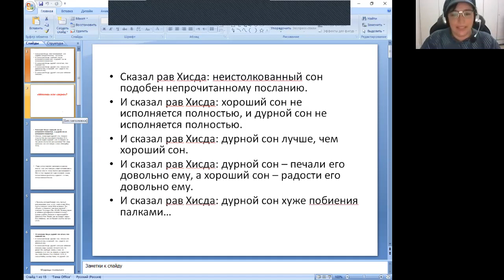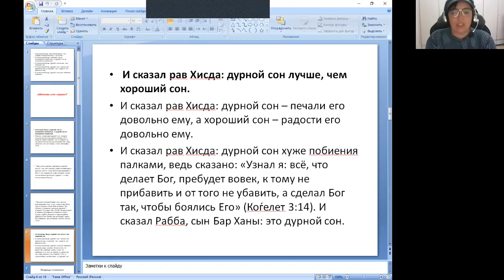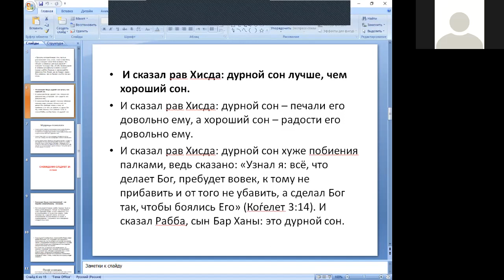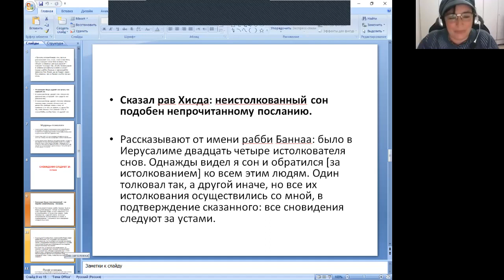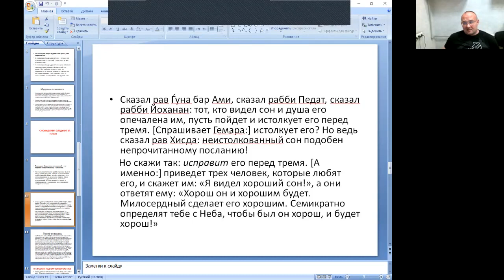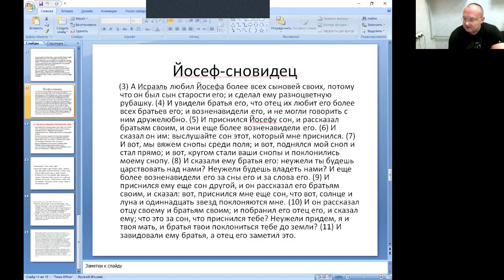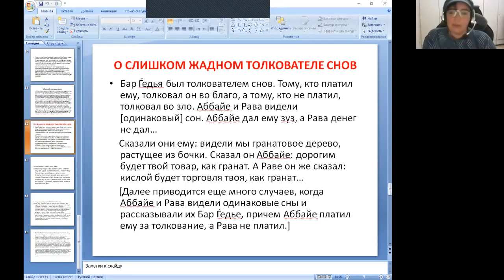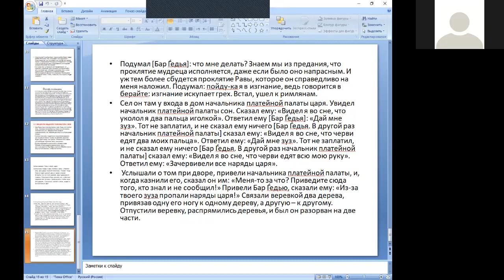"Уснуть и видеть сны: мудрецы Талмуда о снах и их толкованиях". Алина Позина